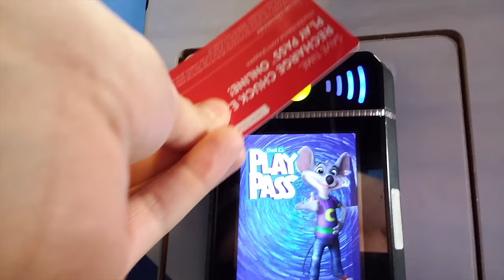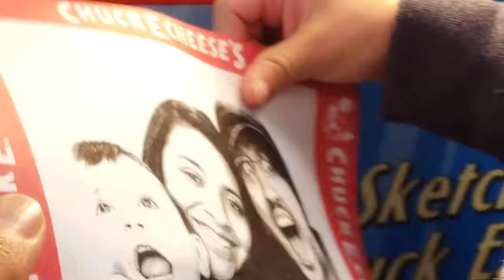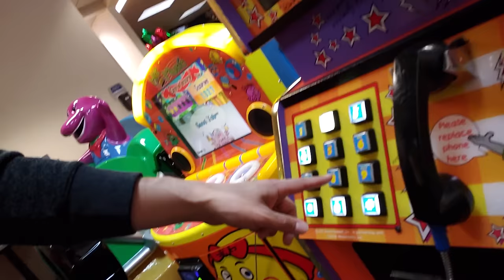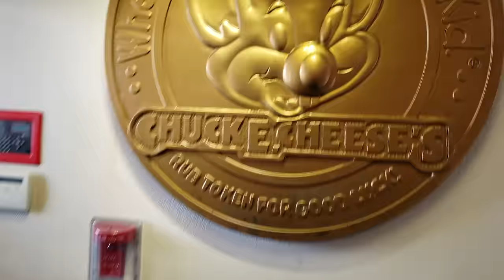SHAWN goes to CHUCK E CHEESE'S! + FUNnel Fam Roblox Obby Competition! (FV Family)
Thumbs up for Chuck E Cheese's and Roblox Obbys! :)

httpss://youtu.be/ds_YP1X1g4s